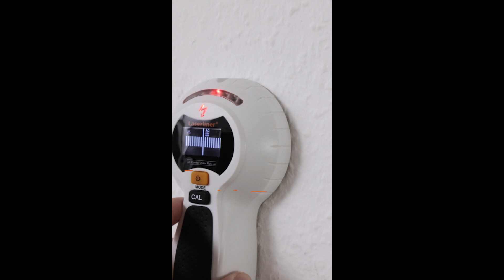Electronic scanners - Shorts - CombiFinder Plus - 080.955A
The CombiFinder Plus locates metals and live cables. This helps to avoid the unnecessary drilling of holes and to identify potential risks. Clear signals warn the user when he is detecting objects. The permanent voltage warning ensures a high level of safety at work.